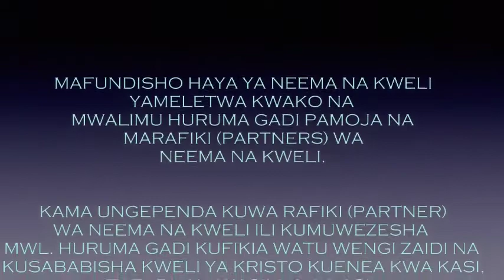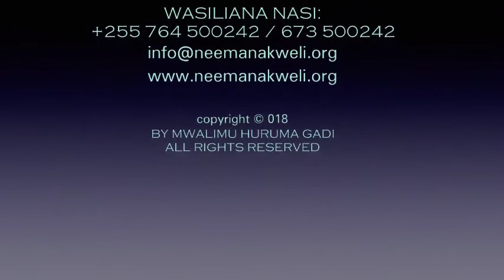A6: UCHAMBUZI WA KITABU CHA WAGALATIA | MWL. HURUMA GADI | 20.06.2020